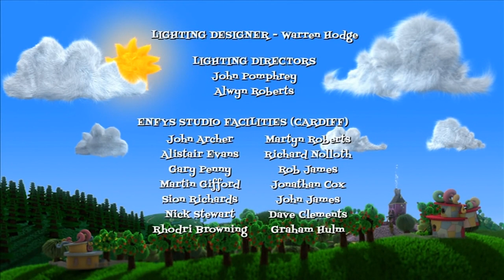COMPILATION PLUS 118 | WATCH AD-FREE @Bogglesox.com | Grandpa in My Pocket Series 5 | Ha Ha Hairies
. All your favourite shows in a Safe Space with lots of extra activity ideas & advice

This compilation is all about performers!

In Sunnysands, Grandpa's all-time favourite song-and-dance man, Charlie Cheekster, visits Sunnysands.

Meanwhile in Hairyland, putting on a dancing show is Mini’s favourite thing and new costumes have been bought from Hairyland for the event. Boris could do with some new disguises so he sets off to pinch the costumes.  He ends up, of course, having to join in with the dance show when he gets spotted with a tutu behind the bumblebee bush.  Well it serves him right.